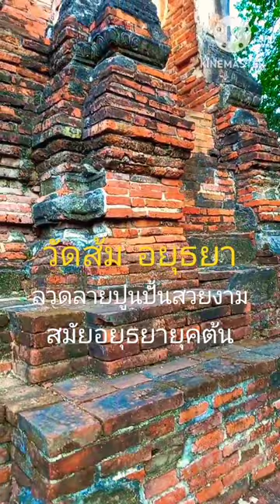วัดส้ม อยุธยา ลวดลายปูนปั้นสวยงาม สมัยอยุธยายุคต้น